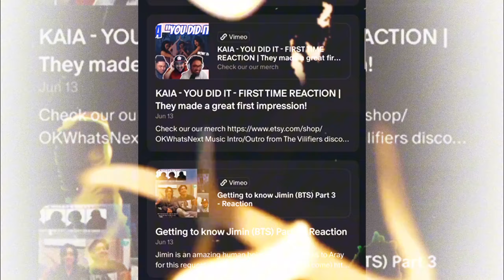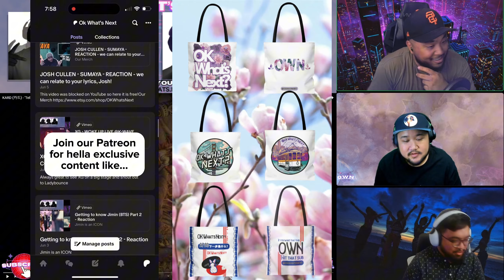FIRST REACTION TO KARD (카드) - ‘Tell My Momma’ M/V - CATCHY SONG!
We don't make revenue on most of our reactions.